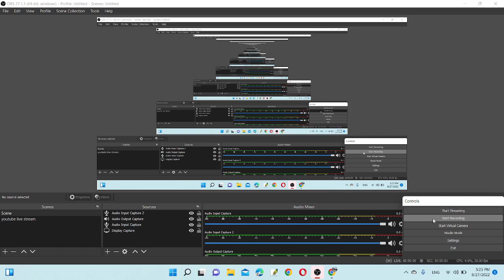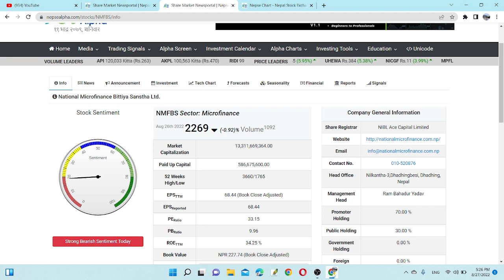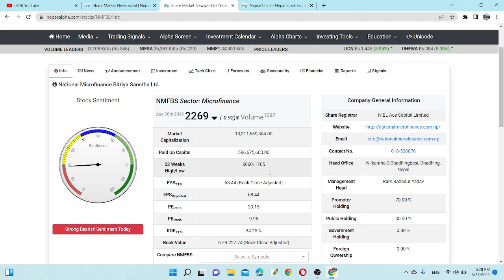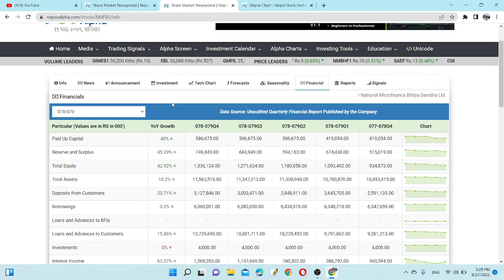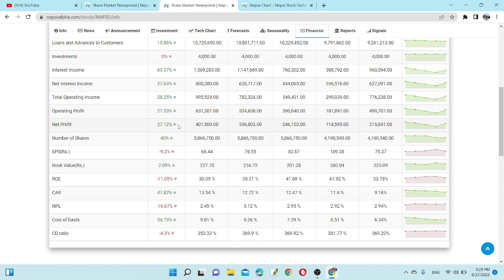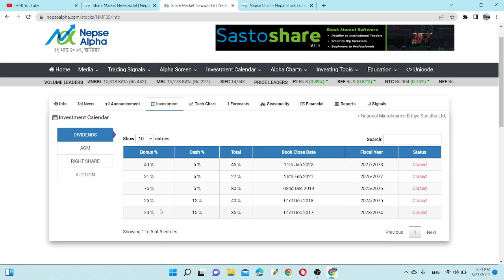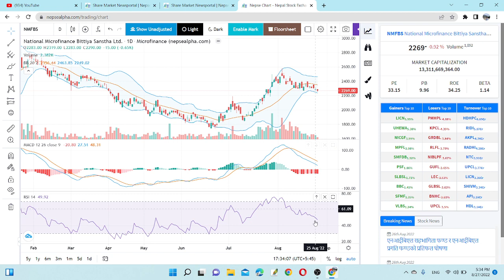National Microfinance ले उत्कृष्ट बोनस सेयर दिँदै | ५०% बोनस देला त ?